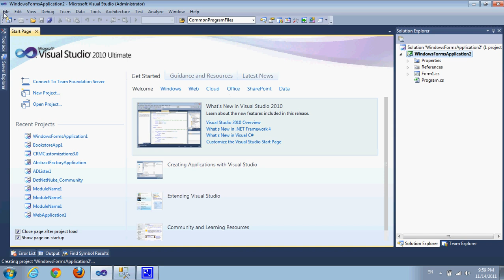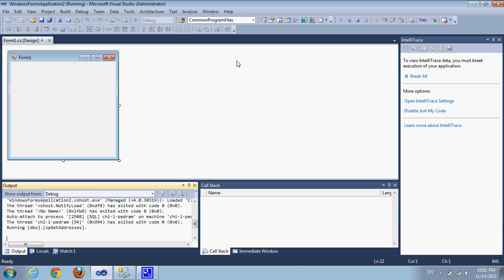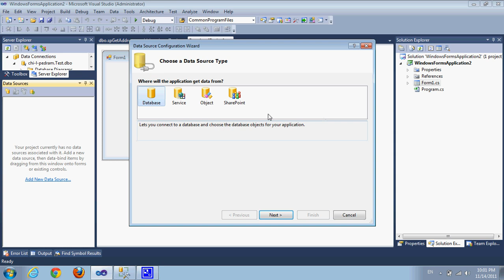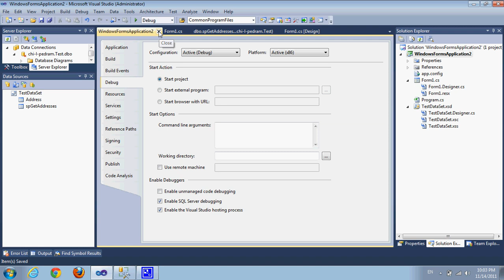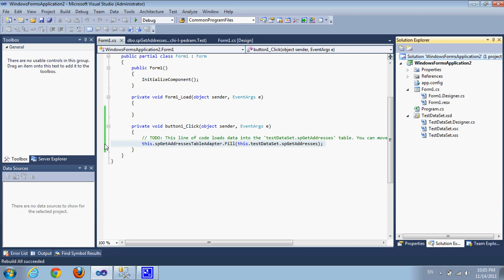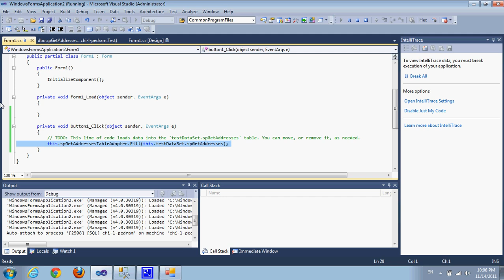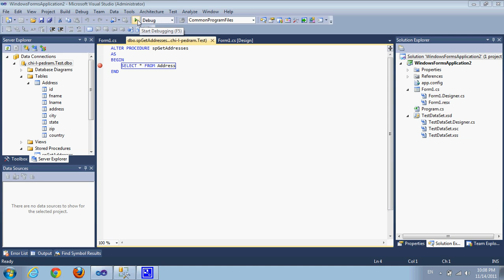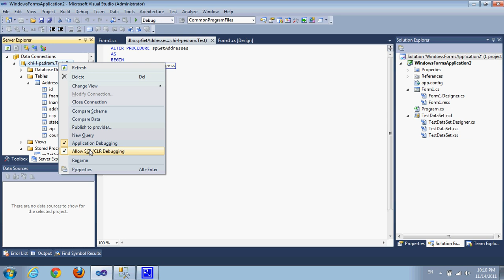Debugging SQL Stored Procedure From Visual Studio 2010 C# Application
This video is a step by step tutorial which demonstrates how to step into a Microsoft SQL Stored Procedure from within a Visual Studio 2010 C# Application by both using the Automated method and also by attaching to the SQL Service Executable.